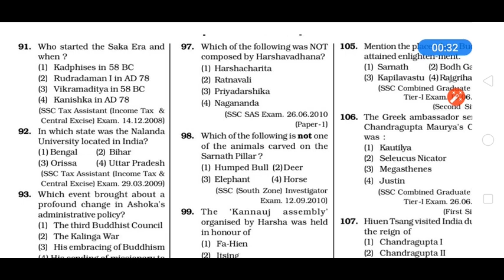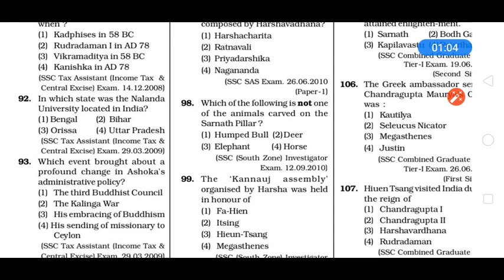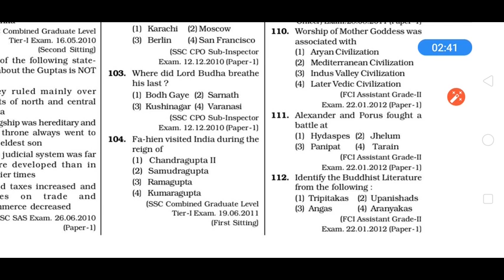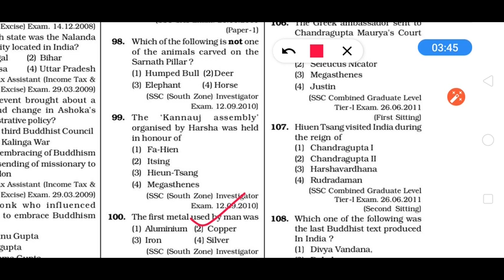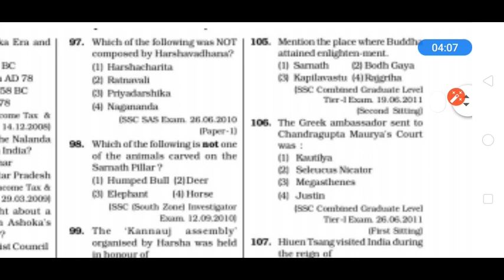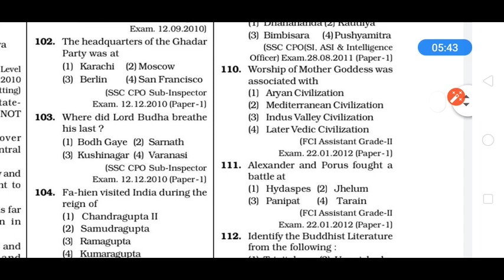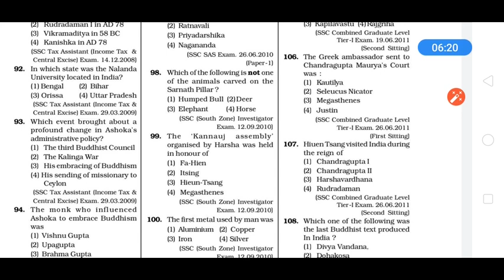WB Police , NTPC, Group d এর জন্য গুরুত্বপূর্ণ Gk & Yearly Question Solutions || Class - 4